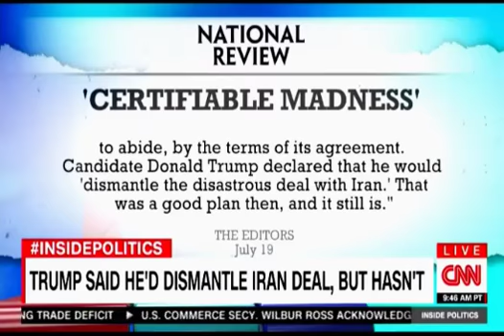Trump promised to dismantle Iran Deal unless they behave, but he hasn't